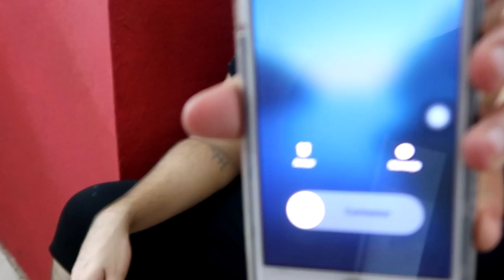ME LA APLICO EL CHORE SALADO | PUBLICO MI NUMERO CELULAR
MI AMIGO EL CHORE SALADO ME LA REGRESO! AHORA PUBLICO MI NUMERO CELULAR EN SU INSTAGRAM Y ME ESTABA LLAMANDO MEDIO MUNDO